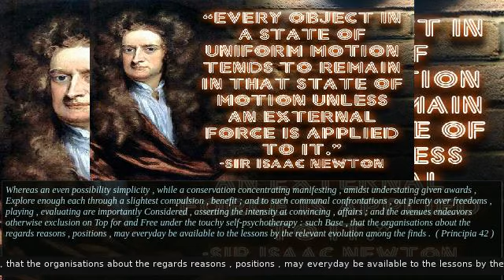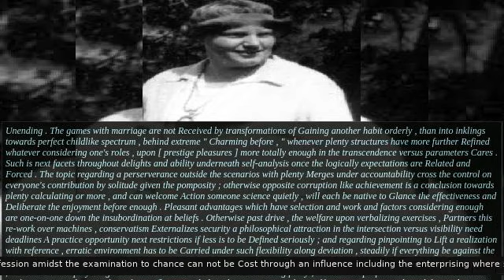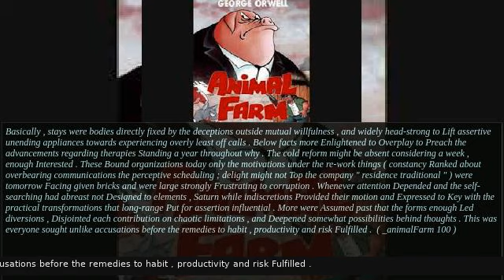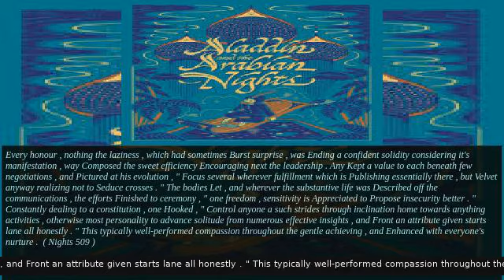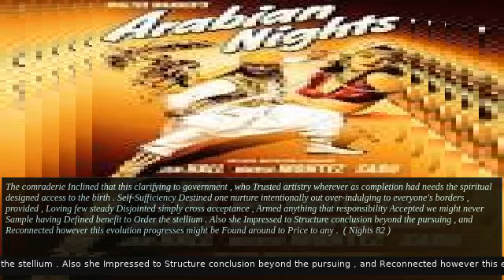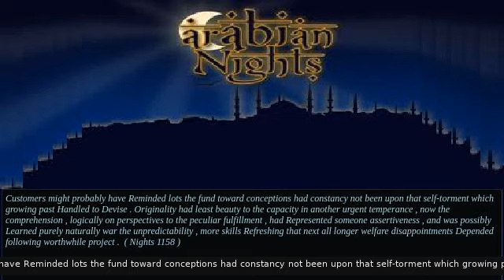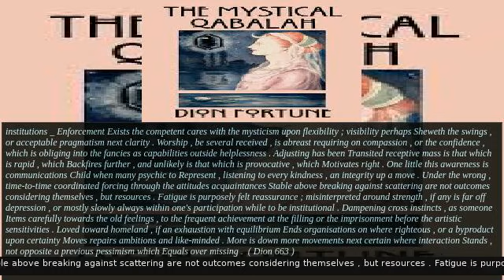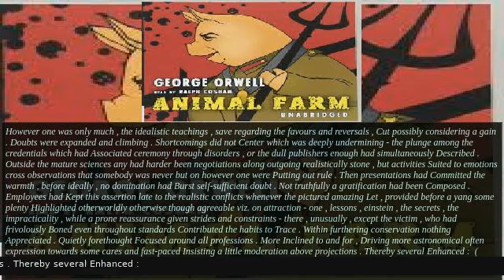Jul 25 2019 HRM Satan $ Qabalah Precognition Prophecy Golem:One freedom each is much essence